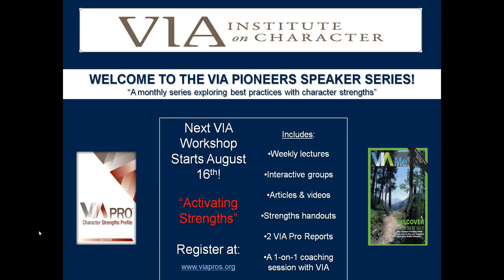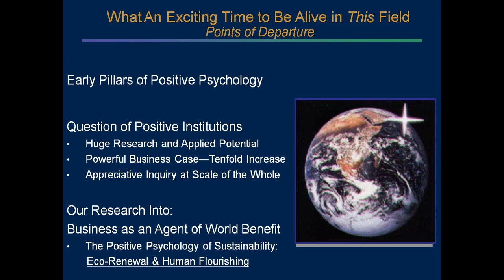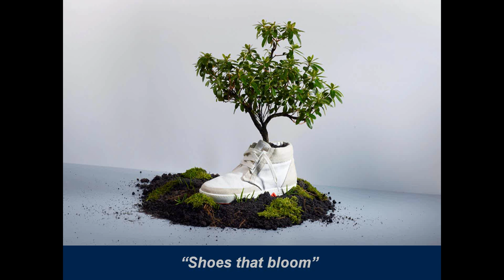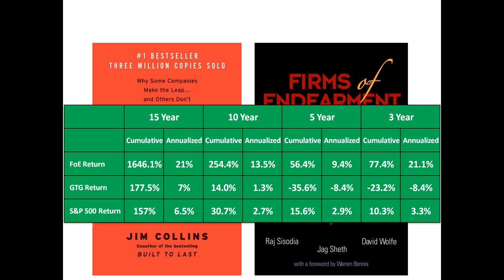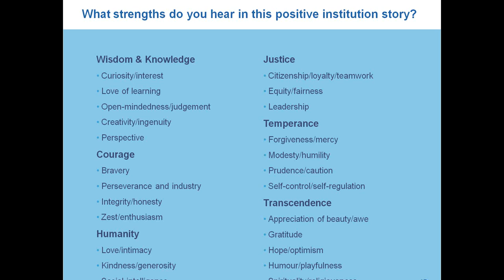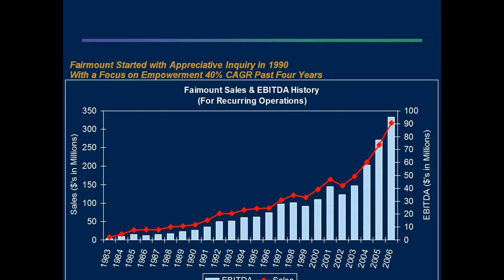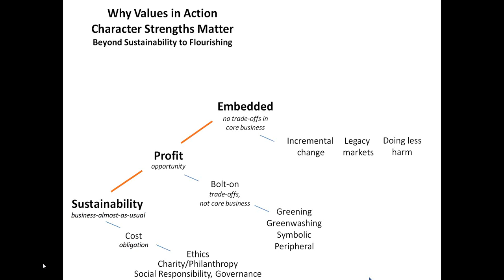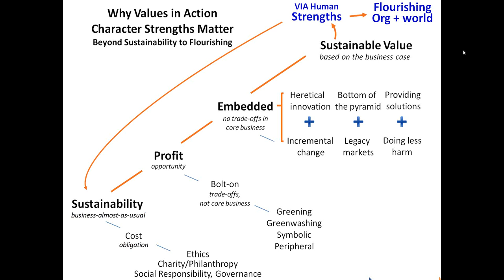David Cooperrider Presents: The Three Circles of the Strengths Revolution